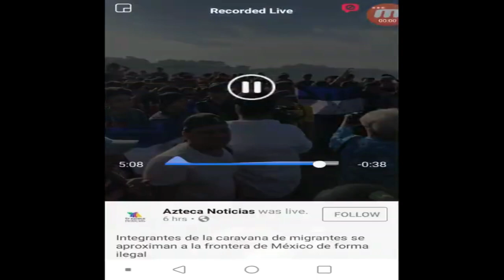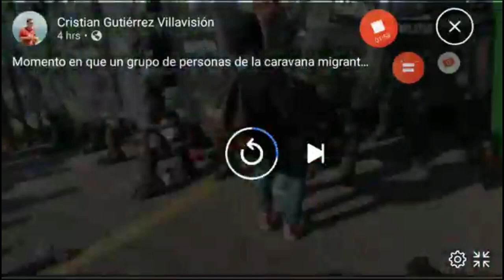2020 Caravan has arrived at the Souther Border of Mexico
Welcome back! Hope you enjoy ! =)